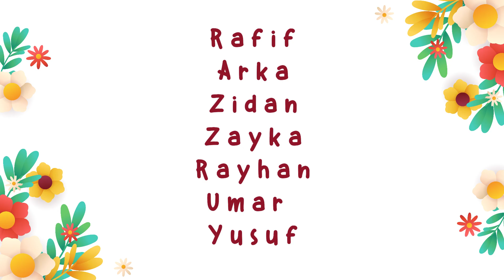Doa Sebelum Masuk Kamar Mandi Dan Doa Keluar Kamar Mandi (Keluarga Ar Razi Kelas A1)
Keluarga Ar Razi (Kelas A1)
Doa : Sebelum Masuk Kamar Mandi Dan Doa Keluar Kamar Mandi

Wali kelas: Ustadzah Choliso S.Pd.I
Murid : Alya, Zara, Diandra, zeline, Aisha, hamiZ, Rafif,arka, Zidan, zayka, Rayhan,umar Yusuf,